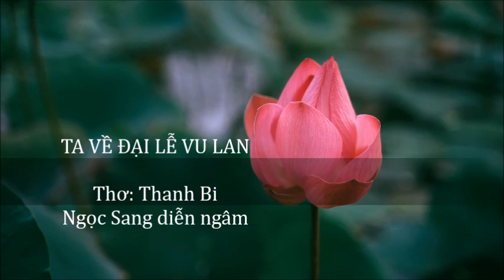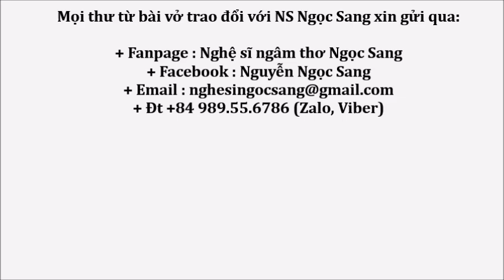Thơ Thanh Bi-TA VỀ ĐẠI LỄ VU LAN-Nghệ sĩ Ngọc Sang diễn ngâm